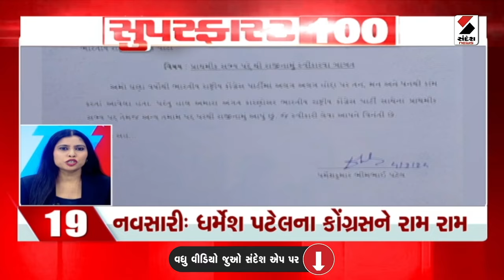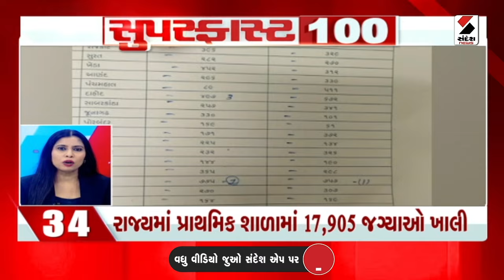Super Fast 100 | Arjun Modhwadia | Resignation | Congress | BJP | Lok Sabha Election | Sandesh News